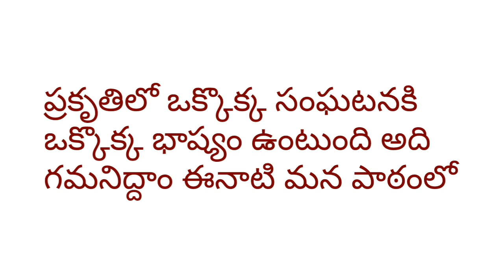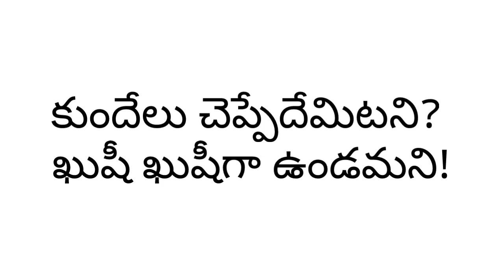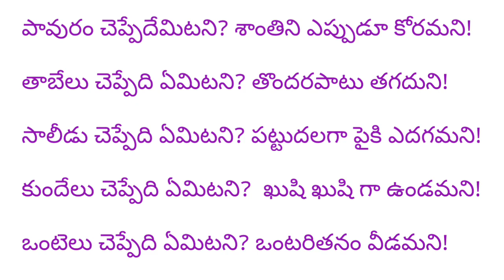10.12.2020 CLASS 6 TELUGU II LANG LESSON 7 PART 1 BY G.V. SRINIVASULU SIR